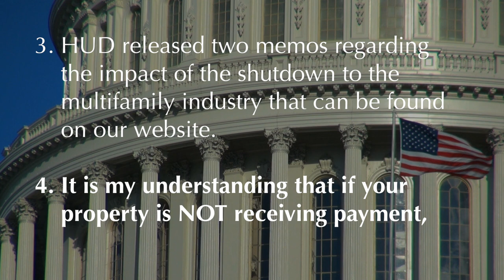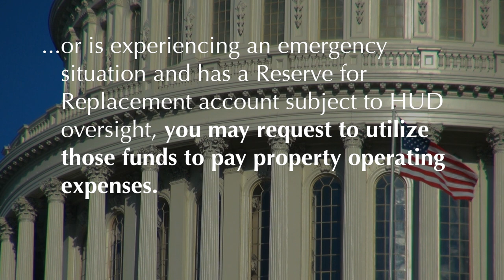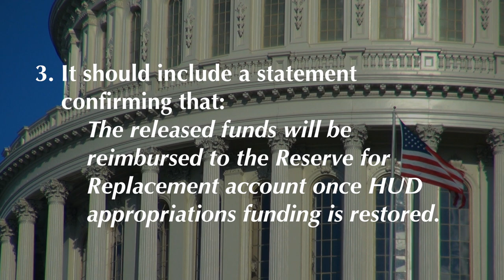TuesdayTip: How does the Government Shutdown affect Multifamily Housing?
How does the Government Shutdown affect Multifamily Housing? Vickie discusses everything you need to know.